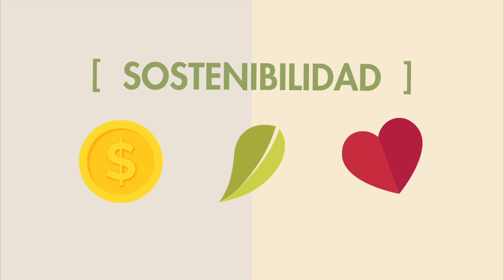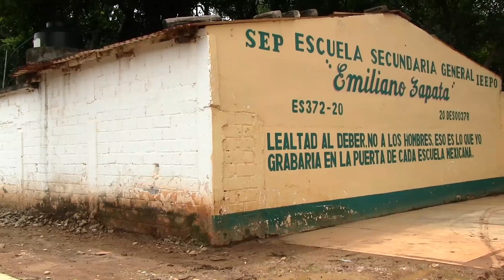Aulas de Sostenibilidad en México | ACCIONA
El programa  "Aula de Sostenibilidad" es una iniciativa educativa gratuita  para escuelas primarias y secundarias en el que se abordan temas sobre Energías Renovables, Cuidado y Conservación del Agua, Ciudades Sostenibles, Gestión de Residuos y Sostenibilidad impulsado por ACCIONA Energía México.